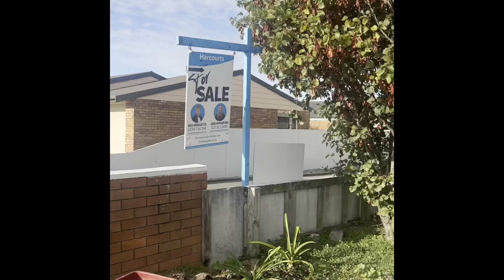ZachChannelNZ - Windy South NZ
Windy at 19 degrees.
Taken 7th of March 2022 at 6:47PM.

Cheers!